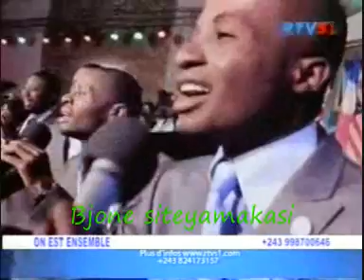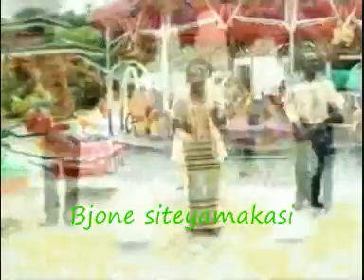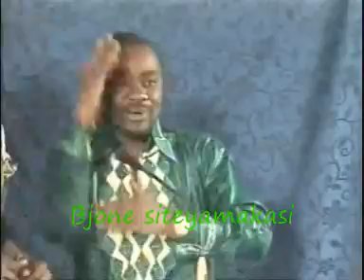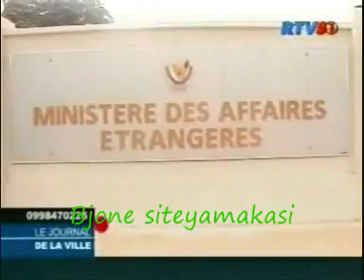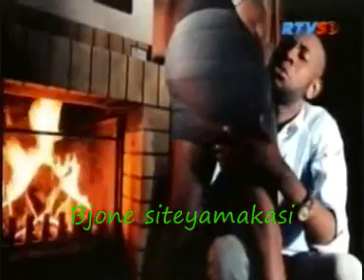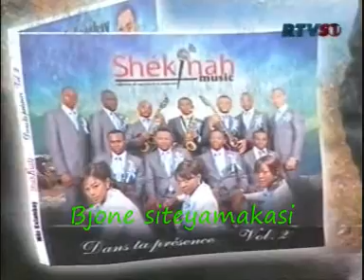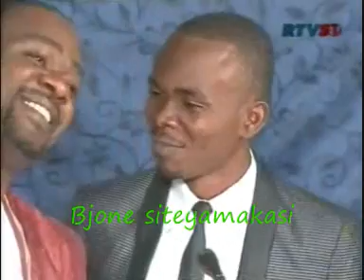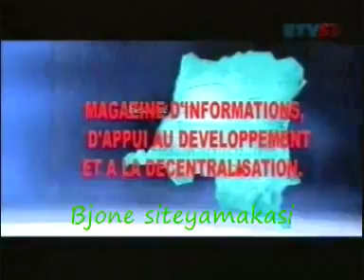Qui est le fr Mike Kalambayi ?